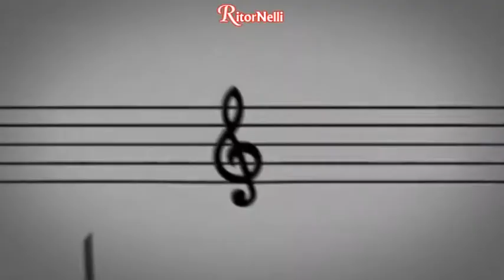RitorNelli (7°Serie) – 16/11/2020 Puntata Ufficiale Tv Nelli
Oggi, nel Salotto di RitorNelli, Ely e i Notturni risponderanno alle domande di Luciano Nelli con un Si o con un No.
Video Musicali con l’Orchestra di Franco Bagutti ‘Alle sette’, Dino Bucciante ‘Vola in alto’, Diego Zamboni ‘Cinquanta’ (canzone richiesta da Carla da Novara per i Nonni Alfio ed Enrica), Il Tiziano Band ‘Liberbajon’, Luciano Nelli e Paola Belloni ‘Musica che resta’, e… Enrico Faggioni con la sua Canzoncina.

Il programma televisivo, ideato e condotto da Luciano Nelli con Paola Belloni, è diffuso su vari canali Tv in Toscana, Lombardia, Piemonte, Liguria, Lazio, Marche, Umbria, su TivùSat 422, su Sky 824, e su WebradioCuore. Buona visione.

PER DEDICARE una canzone e/o PER VOTARE la Canzone Regina del Mese di Novembre.

RitorNelli 7th series, here is the 1393rd official show on Youtube (1659th on television). The television program, conceived and animated by Luciano Nelli with Paola Belloni, is broadcast on various Italian television channels in Tuscany, Lombardy, Piedmont, Liguria, Lazio, Marche, Umbria, on TivùSat 422, on Sky 824, and on WebradioCuore. Video Music with the best Italian dance orchestras, various Sketch and interviews with Italian artists. Enjoy it.

RitorNelli 7ème série, voici la 1393ème émission officielle sur Youtube (1659ème à la télévision). L’émission télévisée, conçue et animée par Luciano Nelli avec Paola Belloni, est retransmise sur différentes chaînes de télévision italiennes en Toscane, en Lombardie, dans le Piémont, la Ligurie, le Latium, les Marches, l’Ombrie, ainsi que sur TivùSat 422, su Sky 824, e su WebradioCuore. Musique avec les meilleurs orchestres italiens, divers Sketch et des interviews avec des artistes italiens. Bonne vision.

Dies ist die 1393. offizielle Fernsehübertragung der Ritornelli 7. Serie auf Youtube (1659. im Fernsehen), das Fernsehprogramm, konzipiert und geleitet von Luciano Nelli mit Paola Belloni. Es wird auf verschiedenen italienischen Fernsehsendern in der Toskana, in der Lombardei, im Piemont, in Ligurien, im Latium, in den Marken, in Umbrien, auf TivùSat 422, auf Sky 824, und auf WebradioCuore ausgestrahlt. Musik mit den besten italienischen Orchestern, viele Sketch und Interviews mit italienischen Künstlern. Gute Unterhaltung!

RitorNelli 7ª serie, aquí está el programa oficial número 1393 en Youtube (capitulo 1659 en televisión). El programa de televisión, concebido y animado por Luciano Nelli con Paola Belloni, se transmite en varios canales de televisión italianos en Toscana, Lombardía, Piamonte, Liguria, Lacio, Marcas, Umbría, TivùSat 422, Sky 824, y WebradioCuore. Música con las mejores orquestas italianas, muchos Sketch y entrevistas con artistas italianos. Buena visión.